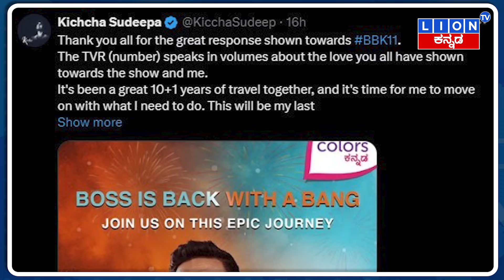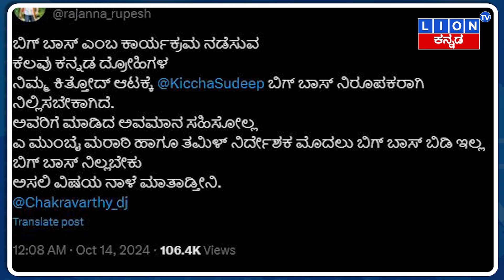BIGG BOSS​​ನಲ್ಲಿ ಕಿಚ್ಚನಿಗೆ ಟಾರ್ಚರ್? | Sudeep ​ಬೇಸರಕ್ಕೆ ಅಸಲಿ ಕಾರಣ ಏನು? | Kiccha Sudeep | LTV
BIGG BOSS​​ನಲ್ಲಿ ಕಿಚ್ಚನಿಗೆ ಟಾರ್ಚರ್? | Sudeep ​ಬೇಸರಕ್ಕೆ ಅಸಲಿ ಕಾರಣ ಏನು..? | Kiccha Sudeep | Bigg Boss | Lion TV

roopesh rajanna and aryavardhan fight
roopesh rajanna about darshan
roopesh rajanna and aryavardhan comedy
roopesh rajanna bigg boss song
roopesh rajanna comedy in bigg boss

rupesh rajanna
rupesh rajanna bigg boss
rupesh raja
rupesh rajanna twitter
rupesh raja up wala
rupesh raja comedy
rupesh raja ke gana
rupesh raja ka gana
rupesh rajanna singing
rupesh raja gana
rupesh rajanna kannada
rupesh rajak
rupesh raja song
rupesh rajanna bigg boss comedy

sudeep verse
sudeep helavar janapada songs
sudeep kannada movie
sudeep songs
sudeep bigg boss
sudeep all movie hindi dubbed
sudeep kannada song
sudeep kannada movies full
sudeep kiccha new movie
sudeep picture
sudeep new movie trailer
sudeep movies
sudeep helavar janapada songs new

bigg boss 11 kannada promo
bigg boss
bigg boss tamil season 8 promo